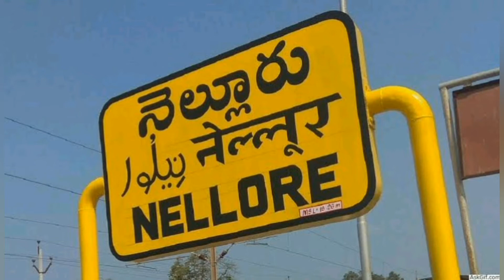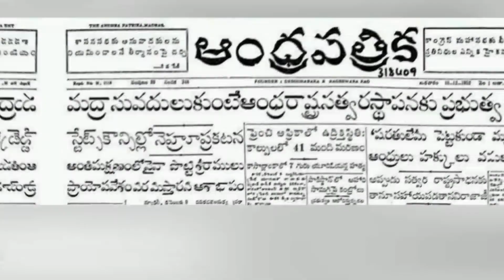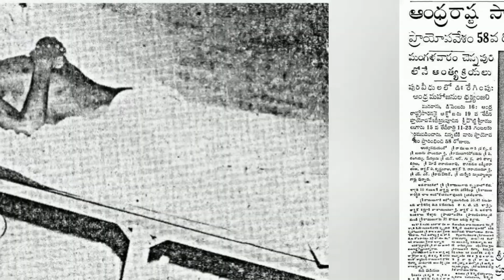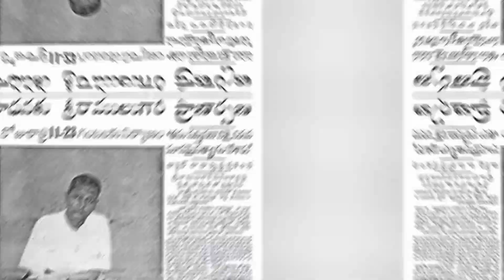Amarajeevi Potti Sriramulu Life History in Telugu/అమరజీవి పొట్టి శ్రీరాములు గారి జీవిత చరిత్ర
This video is about to tell the life story of Amarajeevi Potti Sriramulu gaaru.